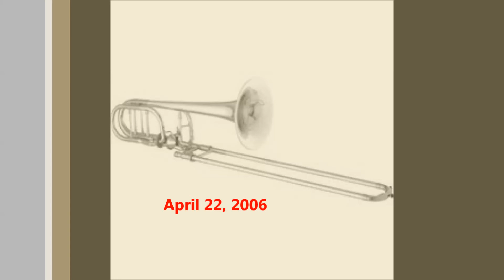Fanfare2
This is a fanfare I wrote and performed on my MM recital.  Not perfect.  Audio starts around 14 seconds.